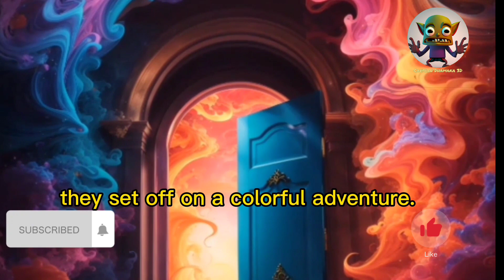The Colorful Adventure| Cartoon Story|Best Cartoon Story 2023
This story is fictitious we release videos to teach kids something your kids will enjoy watching our videos they will learn a lot.
The Colorful Adventure
cartoon dhamaka 3D
Cartoon story